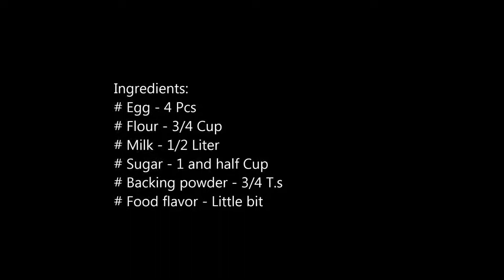Cooking and recipes | Pudding cake | Honey Kitchen-38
Pudding cake recipe

Ingredients:
# Sugar - 1 and half Cup
# Backing powder - 3/4 T.s
# Food flavor - Little bit